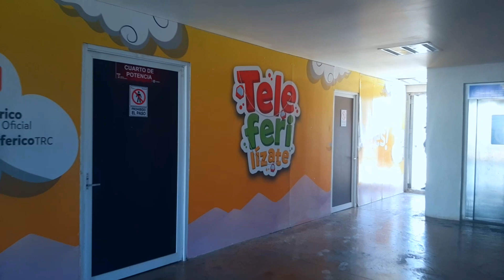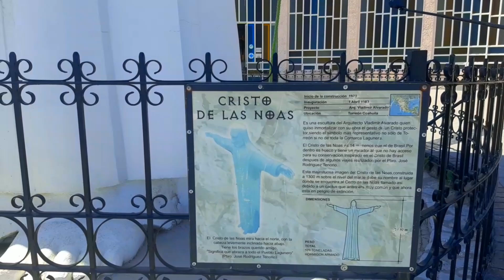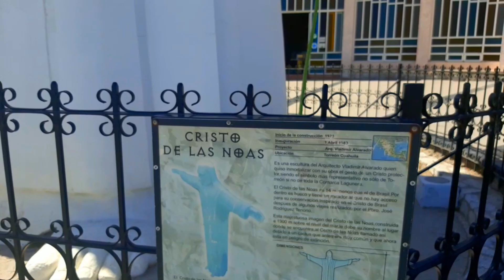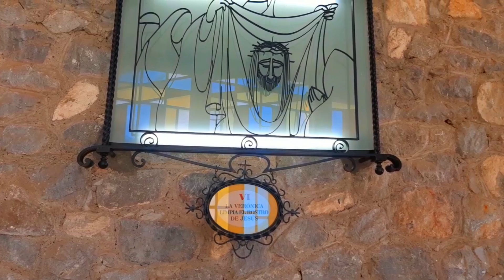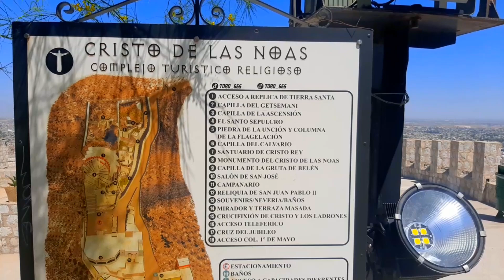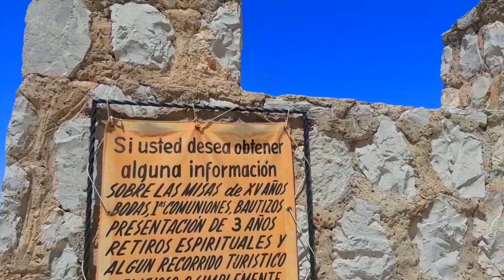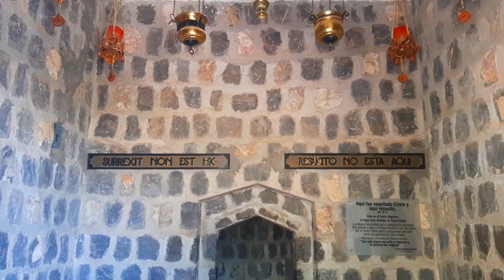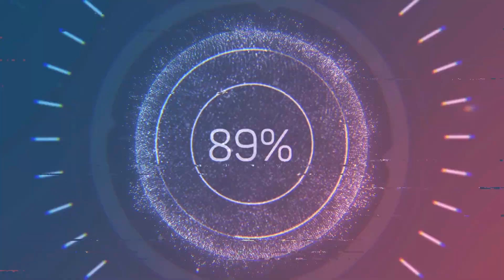Cristo de las Noas Torreon Coah. MEXICO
El día de hoy Recorrimos todo el cristo de las Noas  es un excelente lugar para visitar en SEMANA SANTA